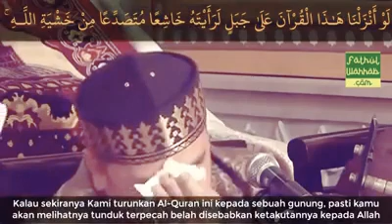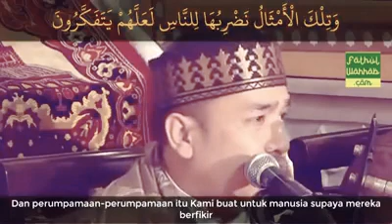H. Darwin hasibuan qori international from indonesia